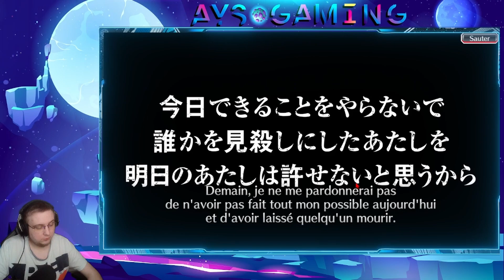Invocations | Accessoires Gratuit + Choose 6 Stars + TYBW 21 | Bleach Brave Souls